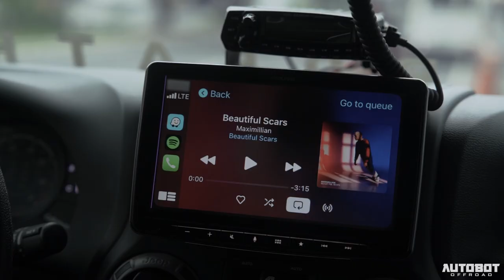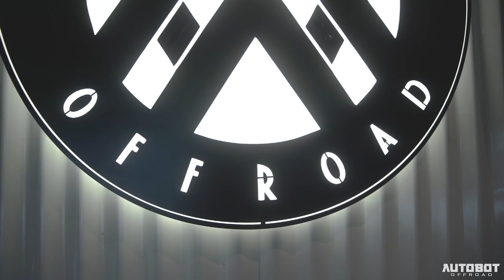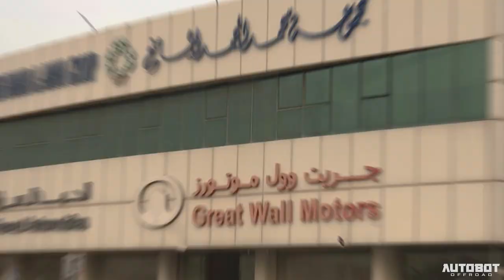Our first INTERNATIONAL branch unveiled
A decade and a half:
We are where we are not because of our own, but because of the people who put their trust and support in us. We are where we are because it is entirely the Lord’s providence for us to be able to serve just as the Lord serves.

We celebrate 15 Years in the industry with a more humbled and grateful heart heart knowing all of these has a purpose. This year is not only about us, but also for the people who has been supporting us ever since.